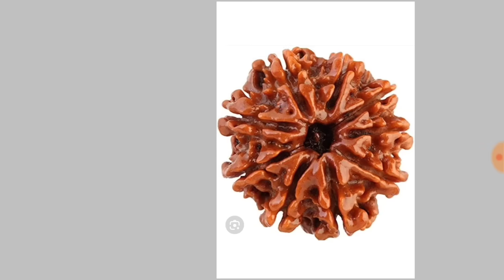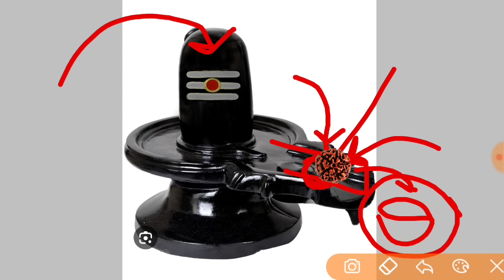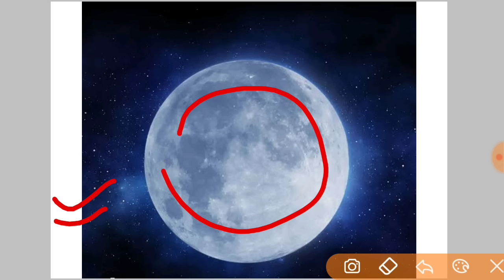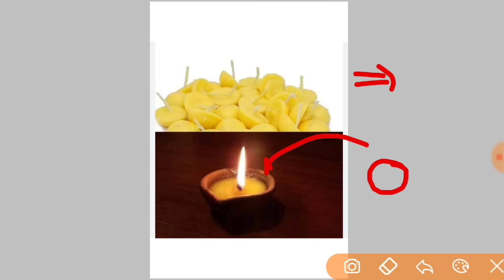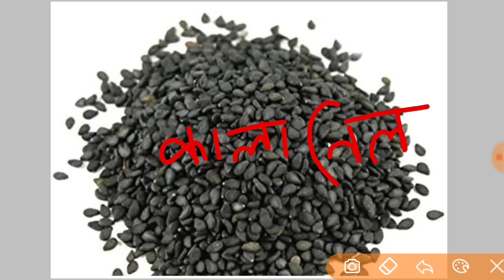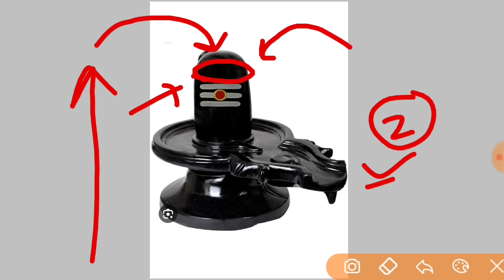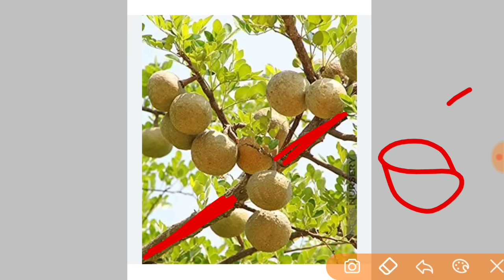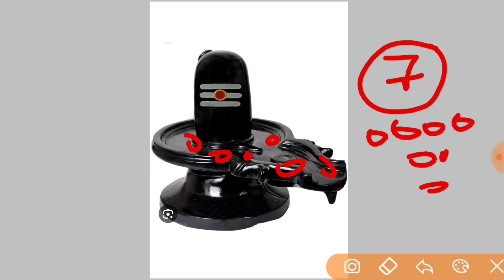1 नवम्बर करवा चौथ 2023 | करवा चौथ के उपाय प्रदीप मिश्रा जी | karwa chauth 2023 | karwa chauth upay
नमस्कार आप सभी को इस विडियों मे ये जानने को मिलेगा की आपको कौन सा उपाय करवा चौथ में  करना चाहिए विडियो को आप सभी अंत तक जरूर देखें
जय महाकाल

Topic covered :
1. karwa chauth ki puja
2. karwa chauth shubh muhurt
3. karwa chauth kab hai
4. pradeep Mishra ji live
5. karwa chauth ke upay
6. karwa chauth ki pooja
7. karwa chauth ka chand
8. karwa chauth ka chand kab niklega